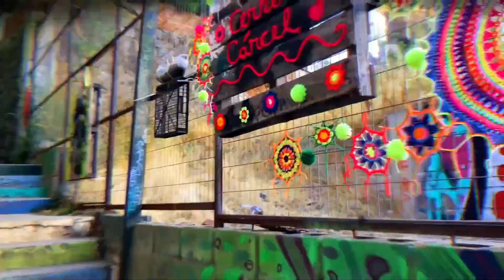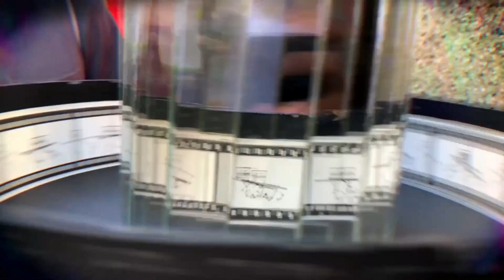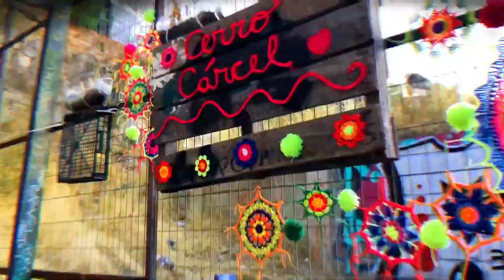2 ContexX - Dark Violin (FRANK ML Remake)